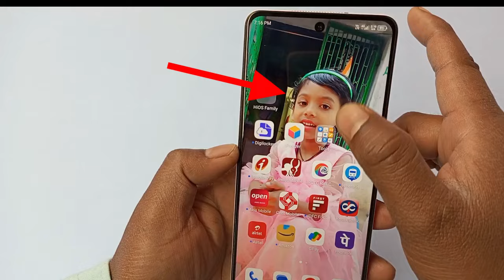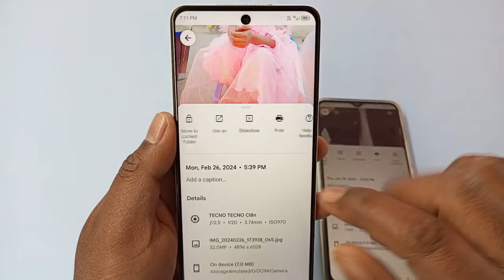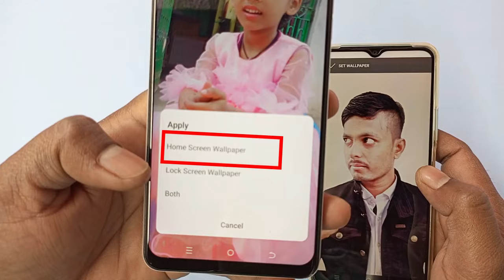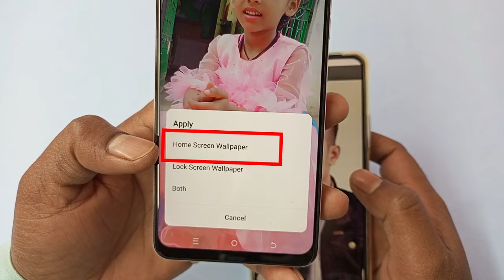mobile mein photo kaise lagate hain | mobile screen per apna photo kaise lagaen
mobile screen per apna photo kaise lagaen

इस वीडियो में दिखाया और बताया गया है कि  mobile screen पर फोटो कैसे set करें। सही तरीके से जानिए इस वीडियो को पूरा देखें और समझने में कोई दिक्कत आए तो comment ज़रूर कीजिए जवाब दिया जाएगा
In this video it is shown and explained how to set photos on mobile screen. Watch this video completely to know the correct way and if you have any problem in understanding then please comment and you will be answered

Your Queries-
mobile screen par photo set kaise karen
screen mein photo keise lagaye
phone me wallpaper kaise set kare
mobile screen mein photo keise lagaye
mobile screen mein photo kaise lagaen
how to change lock screen wallpaper
mobile screen per apne photo kaise set kare
mobile screen per photo kaise set karen
how to add photo on mobile home screen
mobile screen par apna photo kaise lagaen
mobile ke screen par photo kaise set karen
phone screen par photo kaise set karen
tecno mobile main screen par photo kaise set karen
मोबाइल स्क्रीन पर फोटो कैसे लगे
mobile ka display par photo kaise set kare
phone ki screen par photo kaise lagaya jata hai
mobile ki screen par kaise photo lagaya jata hai
mobile home screen par photo kaise lagaye
mobile mein photo kaise lagate hain